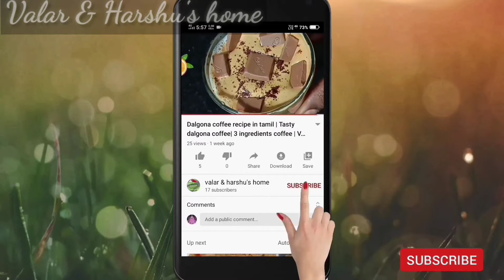Pizza sauce recipe in Tamil | Homemade Pizza Sauce recipe in Tamil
Hope all enjoyed the video! # stay home # stay safe.